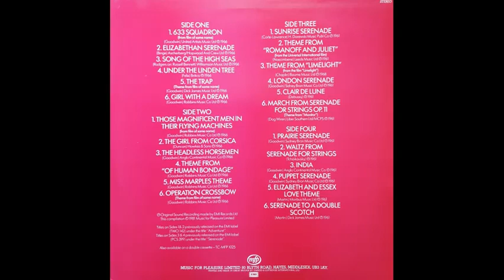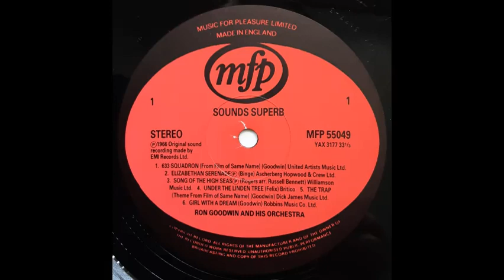Ron Goodwin & His Orchestra - Elizabeth And Essex Love Theme [1961]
Track 23, of 24, from the compilation album "Sounds Superb".